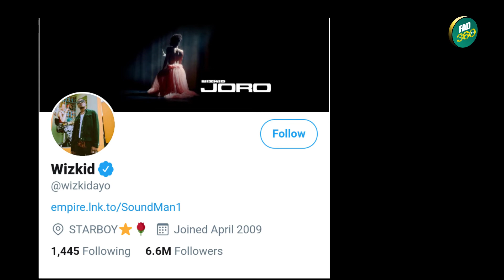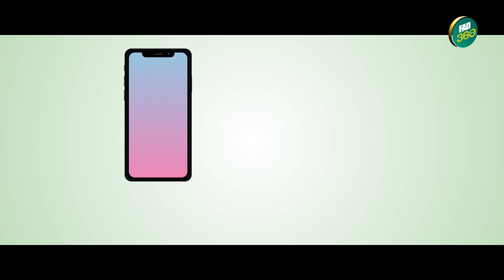THE BEST OF WIZKID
INSIDE THE WIZKID EMPIRE